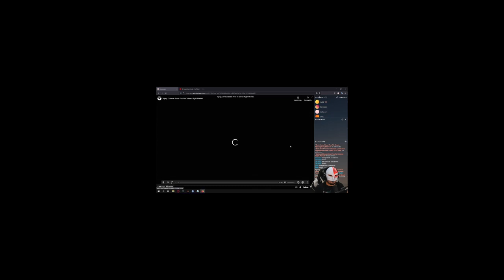Reagindo a COMIDA DE RUA! #46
~pareciaumpintoveiUHAUHAUHAUHA~